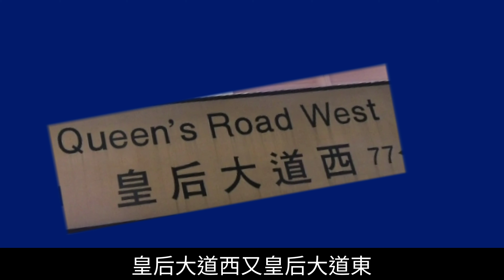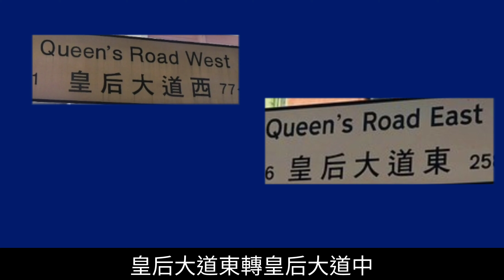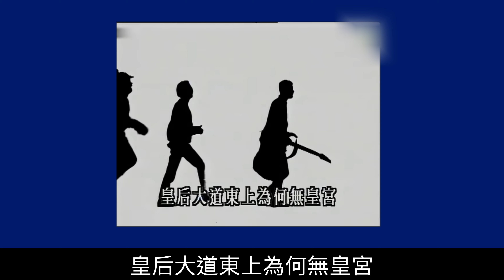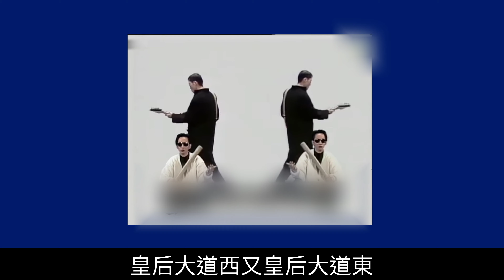皇后大道東 羅大佑/蔣志光 合唱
羅大佑唱過皇后大道東後可能想去中國大陸發展而重新解釋過歌詞的意思，這條影片用原本歌詞的意思製作。

中國大陸從來都唔承認英國殖民地香港的合法地位，因此沒有在香港設立中國領事館，而用新華通訊社代替領事館的職能，當年新華社位於皇后大道東，即是灣仔伊利沙伯體育館對面。

中英聯合聲明簽署後，新華社就嚴密監察殖民地政府的施政，經常就殖民地政府的政策發表意見，再加上當時有些香港記者凡是殖民地政府的政策都去問新華社副社長兼發言人張浚生意見，新華社給香港人的感覺就好似香港的太上皇。

歌詞講到皇后大道東上為何無皇宮，這是中文寫作的反問法，目的就是加強皇后大道東有皇宮，歌詞皇后大道中人民如潮湧，1989年六四事件發生後，一百萬香港人聚集在中環皇后大道中示威抗議支持北京學生。

偉大同志，正義朋友，這些都是共產黨的常用詞語，歌詞是指鄧小平，當年鄧小平搞搞新意思，究竟搞了些甚麼新意思。

在護照方面
英國為香港英國屬土公民提供英國國民海外護照(BNO)在1997年後用。
中國為香港中國籍居民提供香港特別行政區護照在1997年後用。

在女皇陛下囚犯方面
中英簽署協議
香港特別行政區在1997年7月1日接收全部英國殖民地香港的囚犯，以免在英國殖民地香港結束時而要釋放這些香港殖民地政府的囚犯。

在國籍方面
1997年7 月1日身處香港，有香港居留權而擁有華裔血統的人，就會自動獲得中國國籍成為中國公民。

皇后大道東創作於八十年代後期，歌詞祇是講述當時社會現象，唔適而用現在的政治角度去解讀。